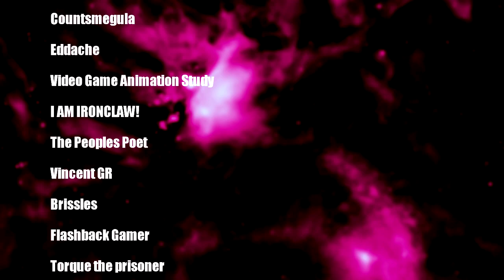Blackadder II | Good Hard Shag!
A mashup from Series 2 of Blackadder, episode 4 "Money".